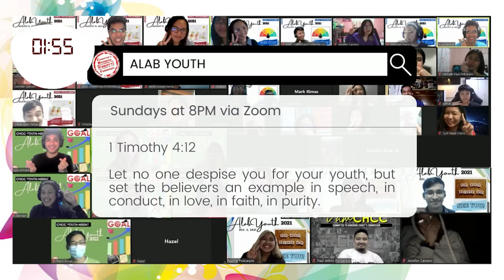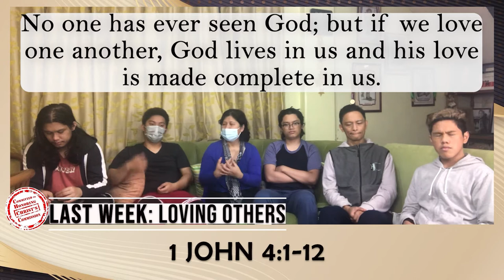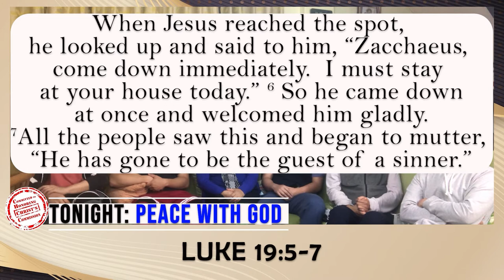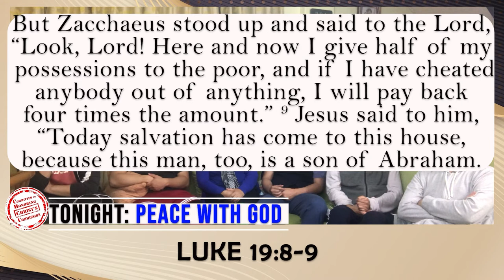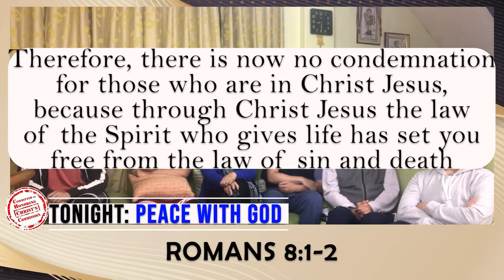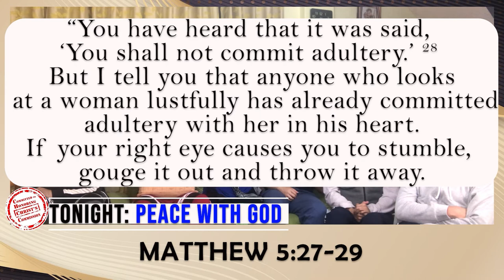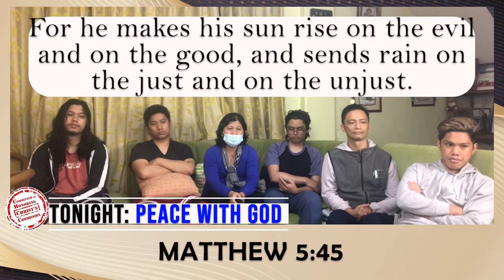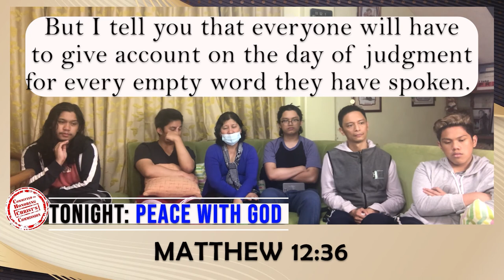Peace with God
8 o'clock habit